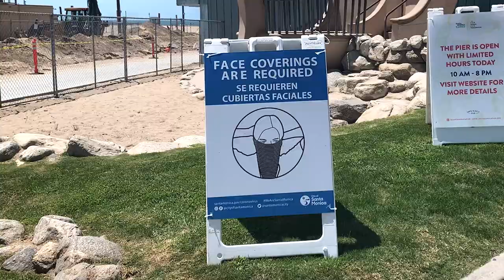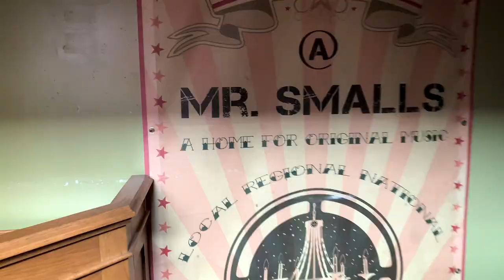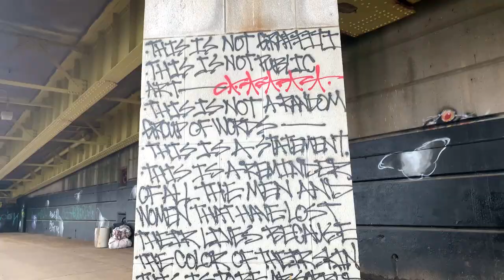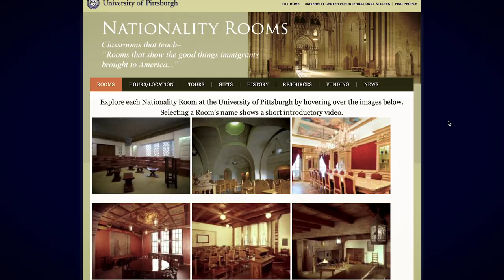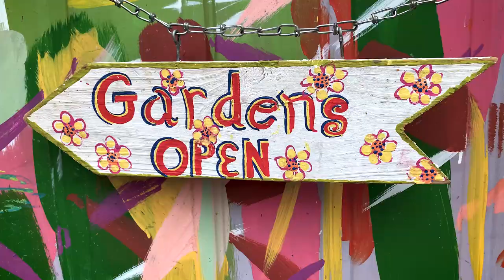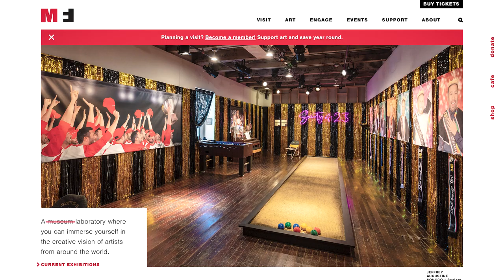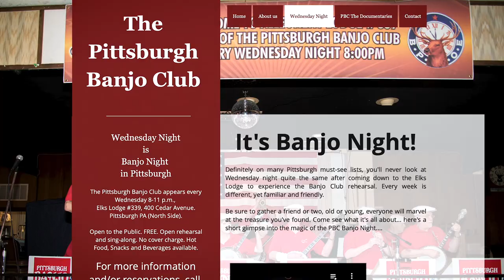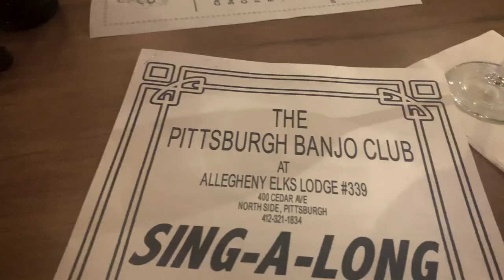TWO DAYS in Pittsburgh, Locals-Style | Pittsburgh, PA | Vlog no. 41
We're reuniting with two of our closest friends in their hometown of Pittsburgh, PA! Our first time there, it was so awesome to see it from the perspective of locals.

Tune into our next video, when we take you on our DIY food tour of the city.

LOCATION: Pittsburgh, Pennsylvania, USA

✦ PLACES VISITED IN THIS VLOG:
Mr. Smalls

**this video is not sponsored, nor have we received any product or in-kind consideration. We just like to provide the info and especially shout-out the small businesses we patronize.

PREVIOUS VIDEO ▶ ROAD TRIP! We’re Headed To The Midwest | Vlog No. 40

All the gear in our vlogging kit!

CHAPTERS:
00:00 Intro
00:47 Lawrenceville
01:56 Reuniting With Our Besties
02:24 Mr. Smalls
04:46 Downtown Pittsburgh
06:36 Mount Washington Views
08:24 Oakland/Cathedral of Learning
09:35 Randyland
11:21 What To Do In Pittsburgh
12:14 Pittsburgh Banjo Club
14:47 Road Trip Preview
15:09 Bloopers

⚑ SEO: TUBEBUDDY

We use Tubebuddy to help us optimize our vlogs for SEO. Their tag search and rankings tools are fantastic and their plans are very affordable. If you're a vlogger or video creator and you could use a boost in searches and being suggested to new viewers, you can sign up for Tubebuddy and also support this channel at the same time! Win-win!

ABOUT US:
Married in 2008, we love to travel and explore whenever possible. Fast forward to 2020 and the global pandemic that left us "safer at home" and without jobs. Stuck in Los Angeles, and with outdoor spaces starting to reopen to the public, we decided to take the opportunity and free time to explore our amazing city and nearby places. Some of the places we visit are old faves, others are new discoveries, and we're excited to take you along with us as we share them all.